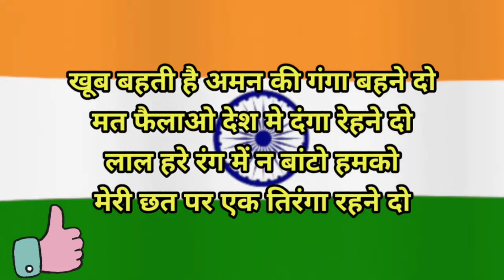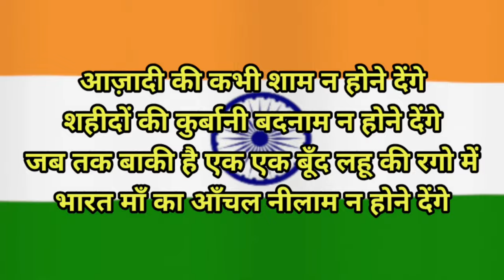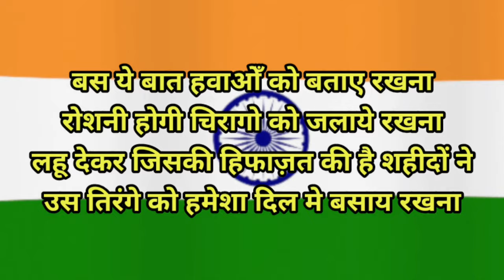Happy Independent Day Special Message